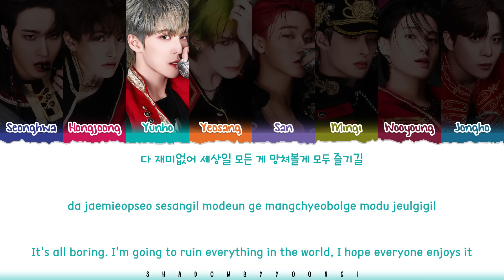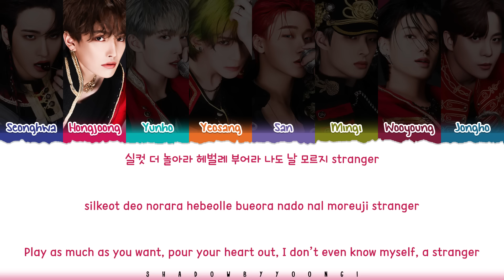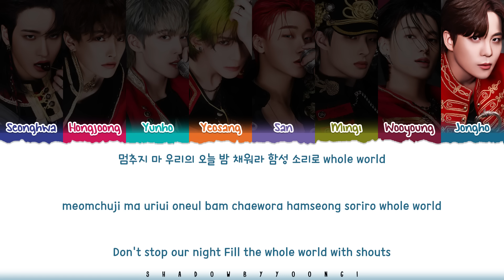ATEEZ (에이티즈) 'Emergency' Lyrics [Color Coded Han_Rom_Eng] | ShadowByYoongi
🎵Song: Emergency
📚Album: THE WORLD EP.FIN : WILL

ateez
에이티즈
emergency
emergency lyric
emergency lyrics
emergency audio
emergency mv
emergency music video
emergency line distribution
emergency romanized
emergency romanized lyrics
emergency easy lyrics
ateez emergency
ateez emergency lyric
ateez emergency lyrics
ateez emergency lyrics distribution
ateez emergency color coded lyrics
ateez emergency romanized
ateez emergency romanized lyrics
ateez emergency audio
ateez emergency live
ateez emergency concert
ateez emergency music video
ateez emergency teaser
ateez emergency line distribution
ateez emergency cover
ateez emergency sing along
ateez emergency karaoke
ateez emergency ccl
ateez emergency translation
ateez emergency reaction
ateez emergency 1 hour
ateez emergency easy lyrics
ateez lyrics
ateez topic
ateez we know lyrics
ateez emergency lyrics
ateez crazy form lyrics
ateez arriba lyrics
ateez silver light lyrics
ateez crescent pt2
ateez crescent pt2 lyrics
ateez dreamy day lyrics
ateez maiz lyrics
ateez its you lyrics
ateez youth lyrics
ateez everything lyrics
ateez fin will
ateez fin will lyrics
shadowbyyoongi
shadowbyyoongi emergency
shadowbyyoongi ateez
shadowbyyoongi lyrics